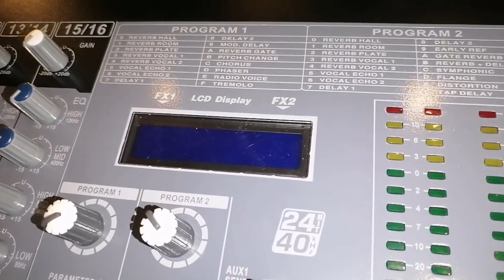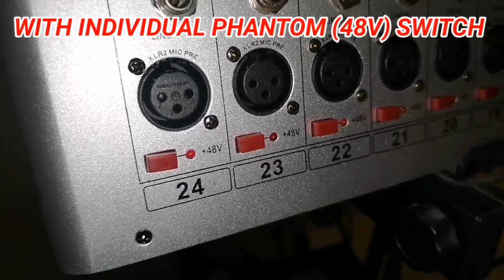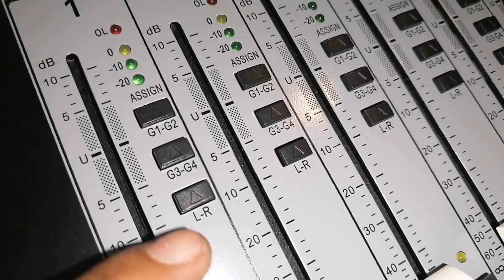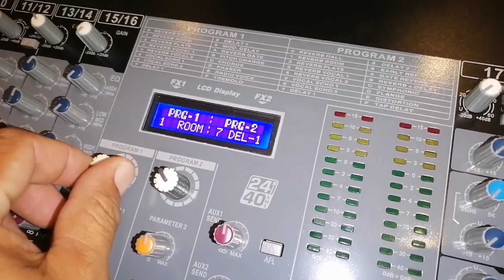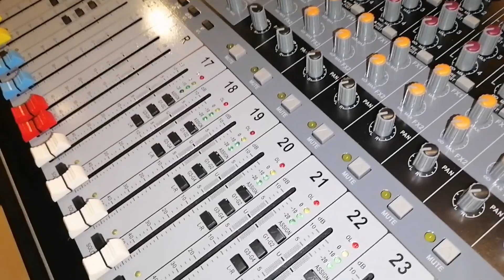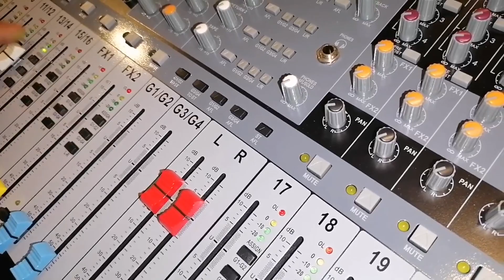FOMIX HM2442FX AUDIO MIXER 24 CHANNELS WITH BUILT IN MIC EFFECTS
A NEWLY INSTALLED 24 CHANNEL FOMIX AUDIO MIXER MODEL: HM2442FX.